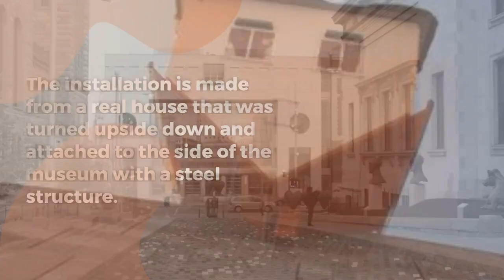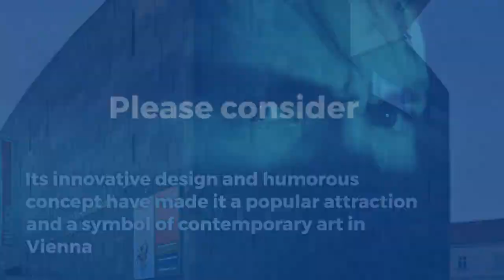Arch Case Study House Attack (Fun Concepts)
This is an architectural case study on the "House Attack" installation in Vienna, Austria, which is a fun and unique concept in architecture
Do comment if you want any specific case study